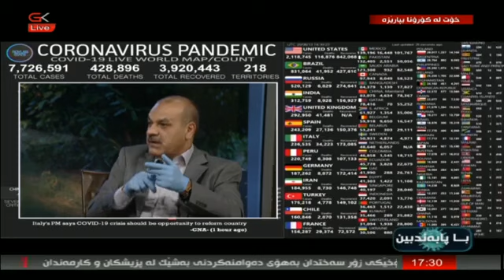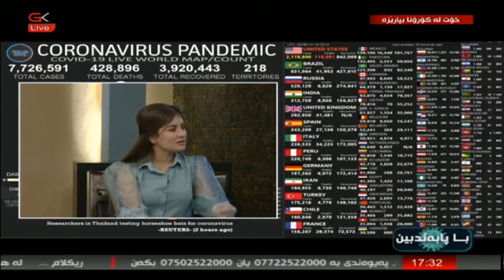بەرنامەی با پابەندبین 13/6/2020